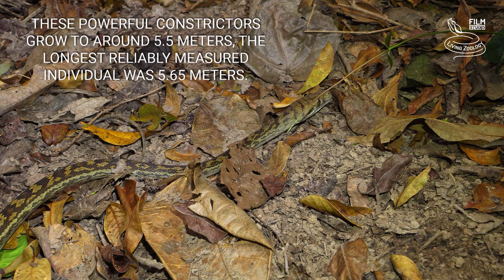Scrub python, the largest snake of Australia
The Scrub python (Simalia kinghorni) lives in the northeastern Australia, in rainforests and woodlands of Queensland. It is the largest and longest snake of Australia! This video shows Scrub pythons in their natural habitat. They belong to largest arboreal snakes on Earth.